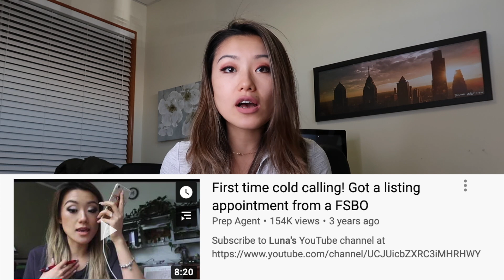MY FIRST WEEK/MONTH AS A NEW REAL ESTATE AGENT | It is brutal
How to Purchase phone numbers with Exp & FSBO

My gears for filming
Camera Canon T5I

LV bag organizer

6509 Frankford ave Philadelphia PA 19135